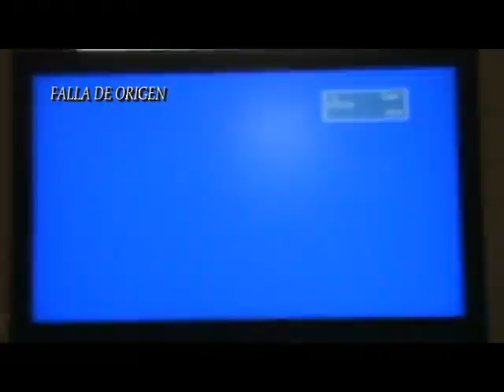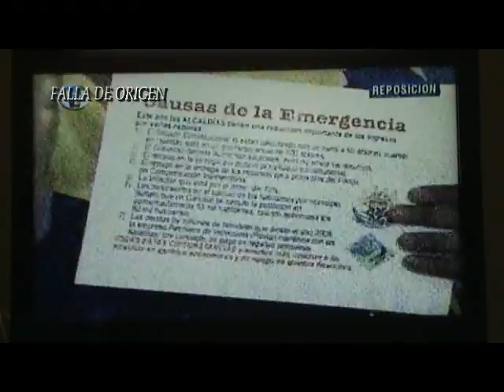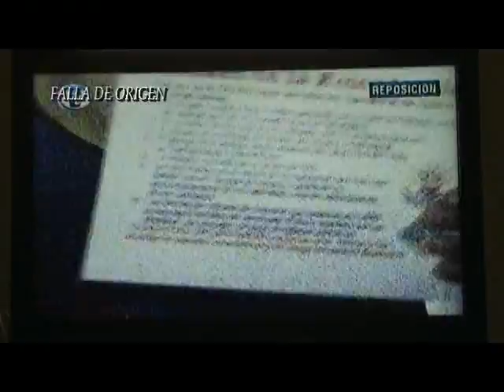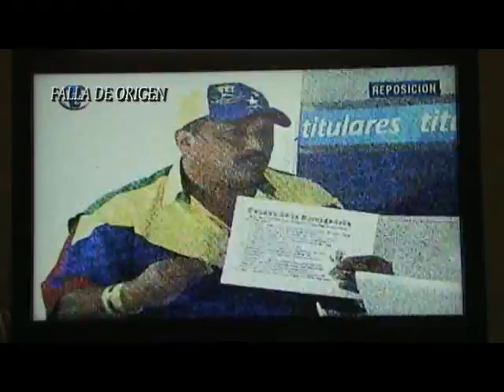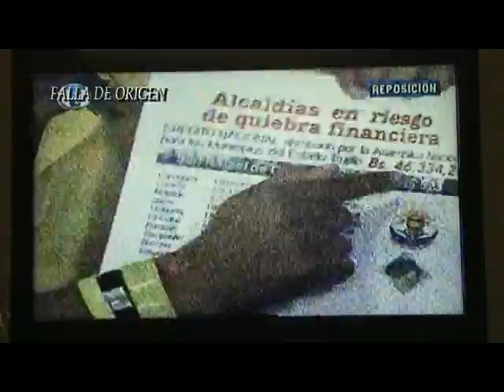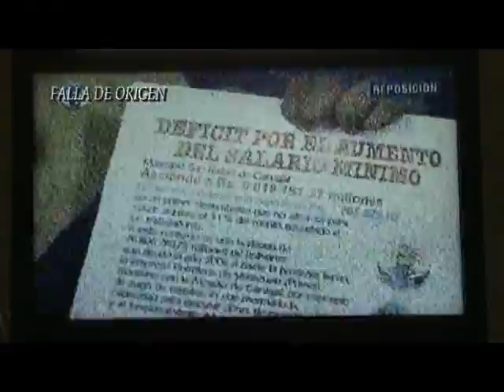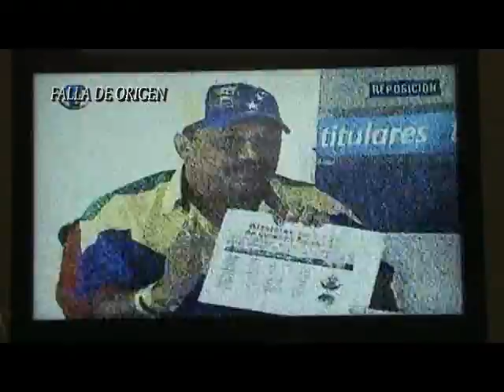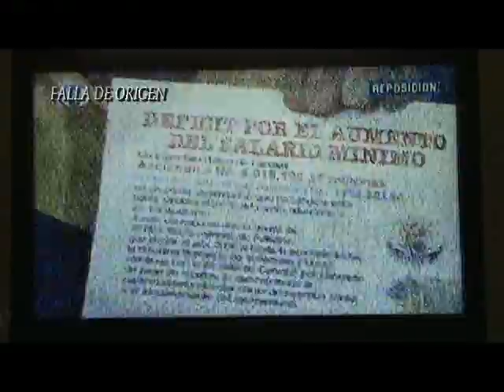WOLFGANG PEÑA ARAUJO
ENTERATE CARVAJAL...Lunes  1 de Septiembre 2014 (FALLA DE ORIGEN) El Alcalde Dr. Marcos Montilla...en TVTRUJILLO